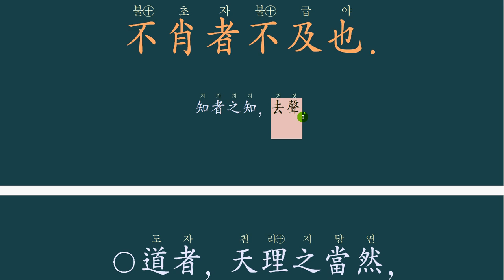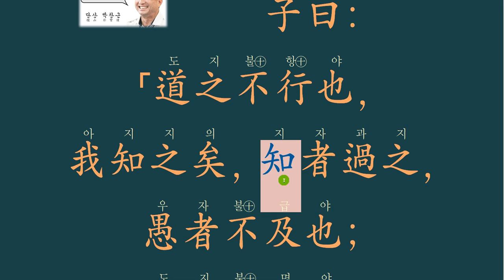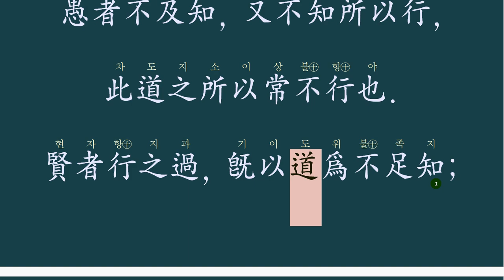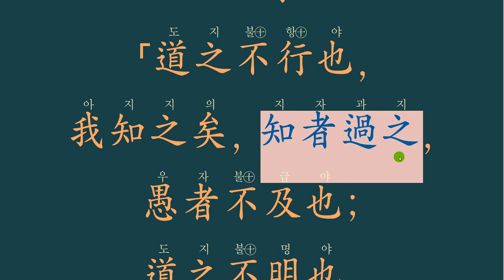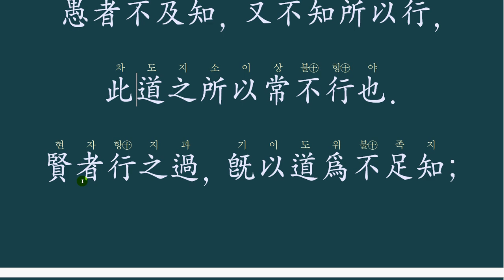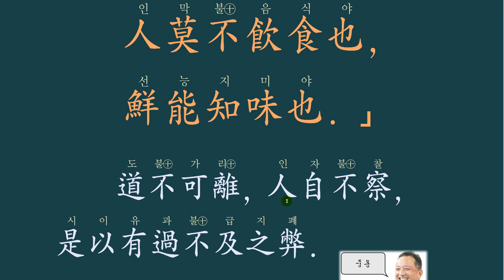중용 전 4장 : 중용의 도를 실천하지 못하는 이유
지혜롭다는 사람은 지나치고
어리석은 사람은 못 미치니
중용의 도를 실천하는 사람 찾아보기 어렵구나.